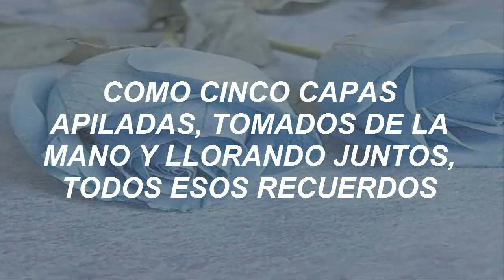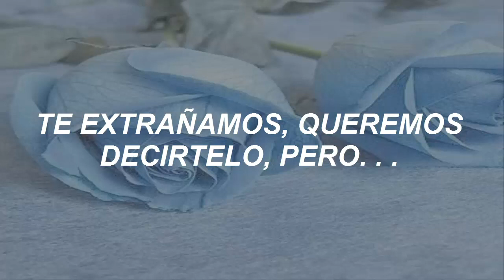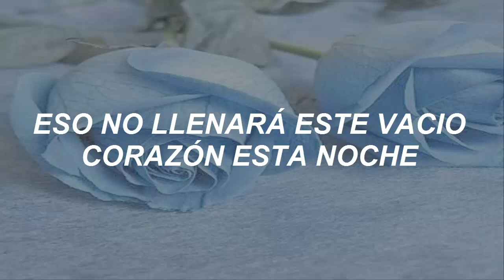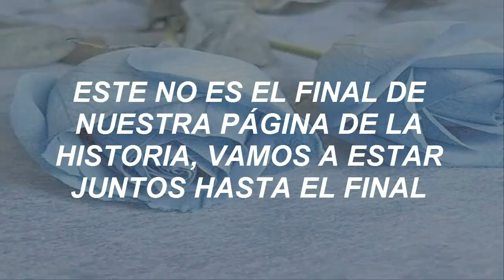Our Page - SHINee (Traducción al Español)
"Lo hiciste bien, Jonghyun."